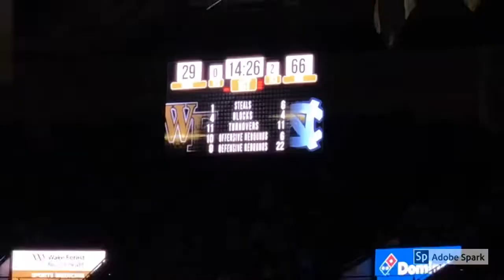A Day in the Life of a Die-Hard Wake Fan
Senior Sports Writer Max Goren gives an inside look into the daily life of a die-hard Wake fan.